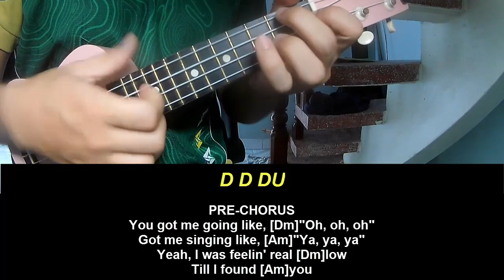Ukulele Tutorial JVKE Mi Amor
Today, I will share with you Ukulele Tutorial JVKE Mi Amor